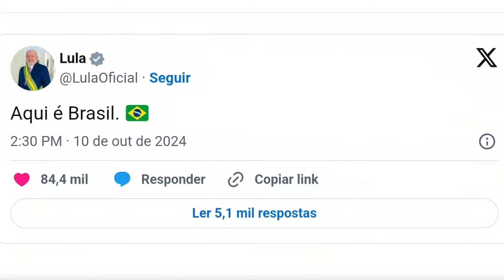LACRAD0R SE LASC0U; Caio TRITURA NARRATIVA do CARDOSO sobre a LACRAÇÃ0 do "PAI DA MENTIRA" no "X"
Caio Coppolla refutou as narrativas do seu debatedor, Jozé Eduardo Cardoso sobre um polêmico twitter do Lula, após o retorno da rede social X.